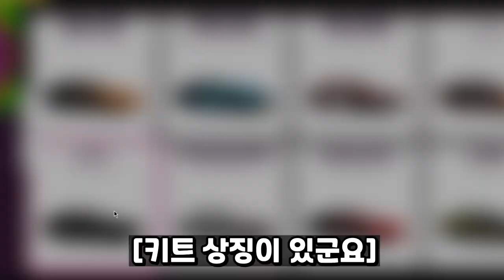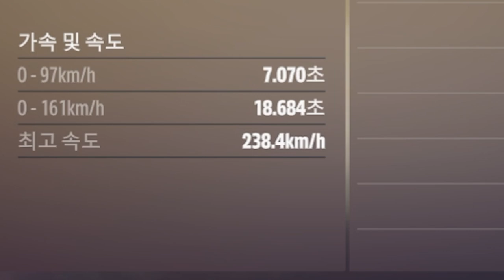와! 루이너 2000!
포르자 호라이즌5 "폰티악 파이어버드  리뷰"
pontiac firebird trans am gta 1987